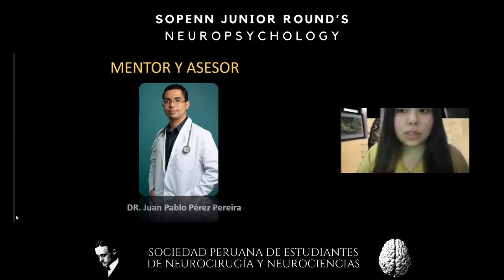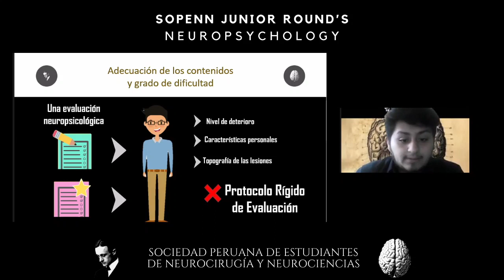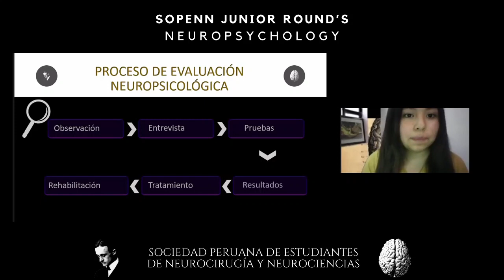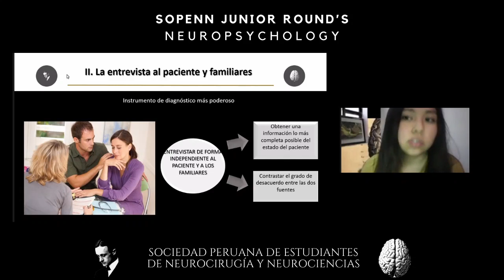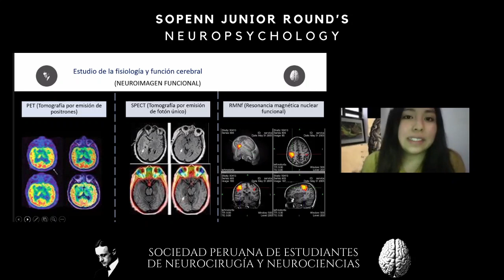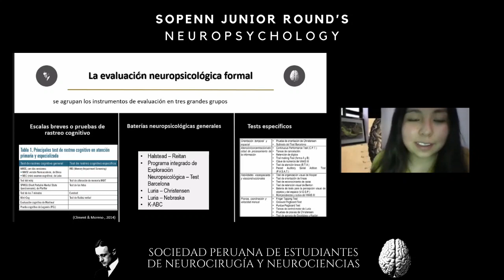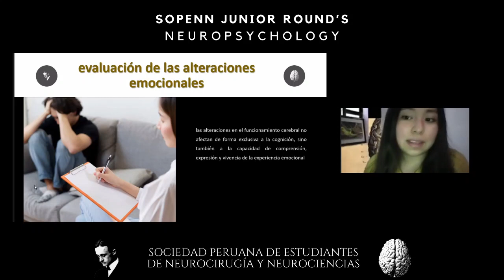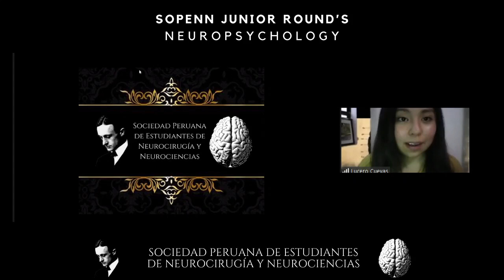La evaluación neuropsicológica 🧠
SOPENN LECTURES🧠
💻 Ingresa aquí 💻
¡EVENTO GRATUITO!